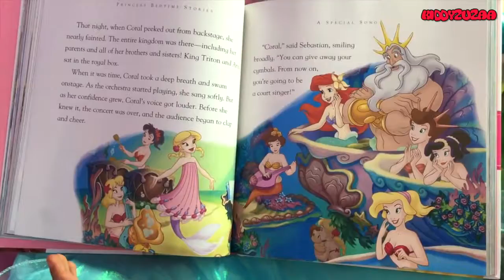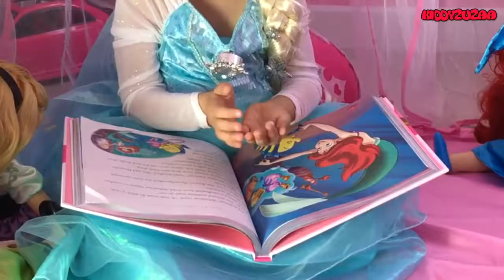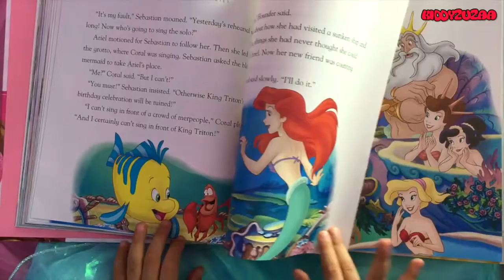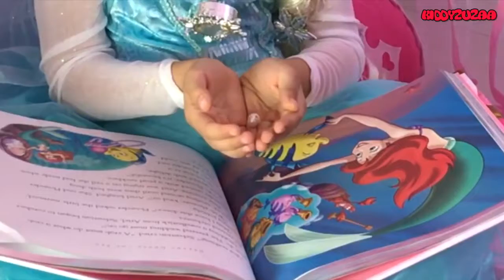PRINCESS ARIEL FINDS DORY - The Little Mermaid - Surprise Eggs & Toys - Princesses In Real